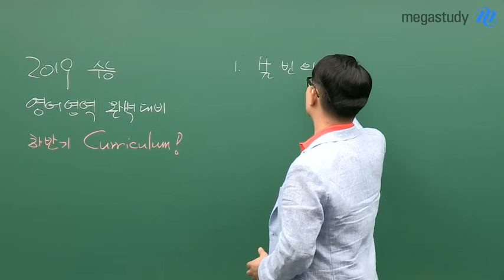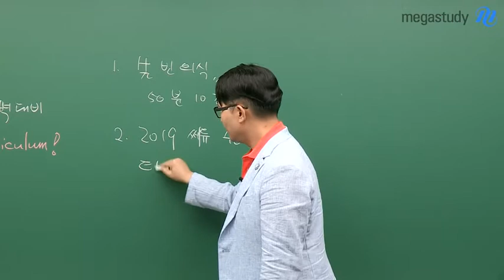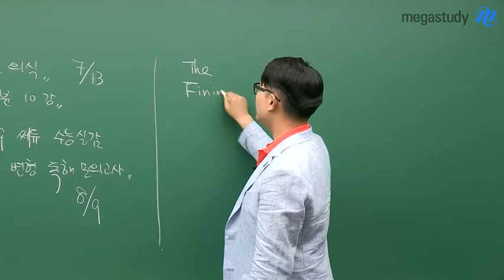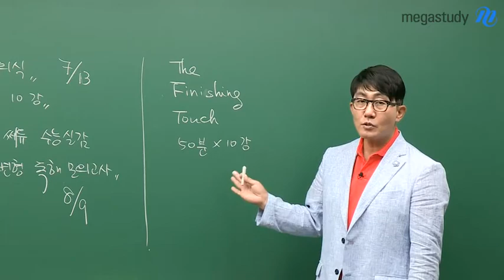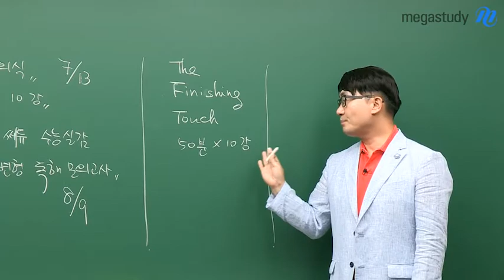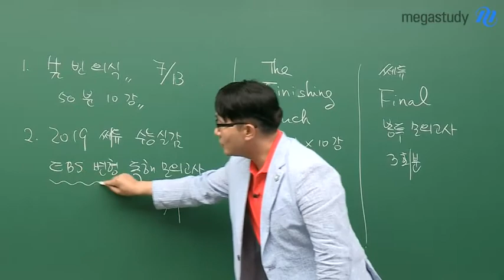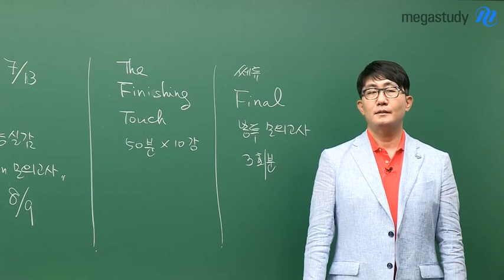[메가스터디] 영어 김기훈쌤 - 하반기 영어 학습법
6월 모의고사 결과로 충격받은 수험생을 위해
여름방학 이후부터 꼭 해야 할 영어 공부만 추린
김기훈 선생님의  하반기 커리큘럼을 확인해보세요~

절대평가 영어에 맞게 *핵심만 추려서 *콤팩트한 강의로만 구성 했습니다!

"끝까지 여러분과 함께 뛰겠습니다.
부디, 이 무더운 여름 잘 나고 수능에서 최후의 승자가 되기를 바랍니다."

수능영어의 고유명사 김기훈 선생님이 궁금하다면?